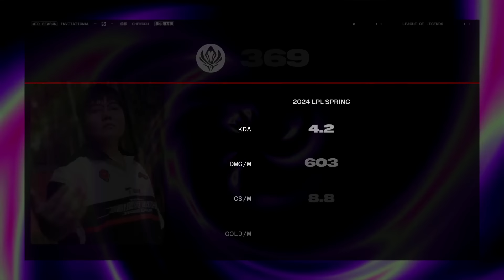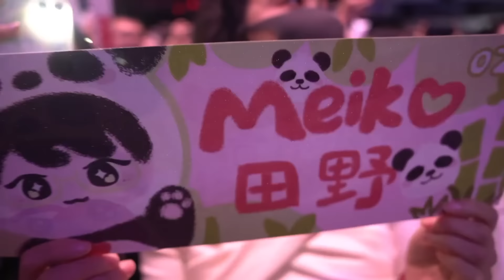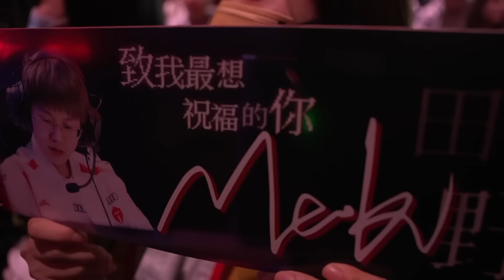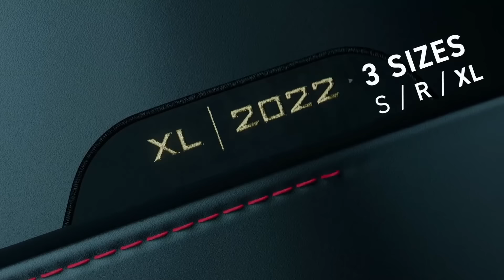TES vs. LLL | DAY 2 | MSI 2024 | Top Esports vs. LOUD | GAME 1 (2024)